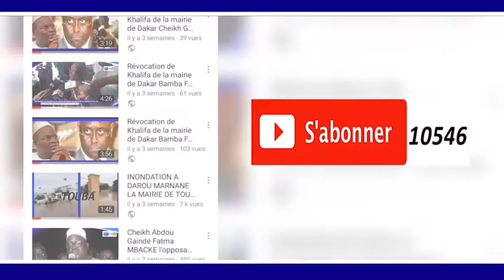DUSCOUR S.BASSIROU ABDOU KHODOS Premiére Pierre Université de TOUBA